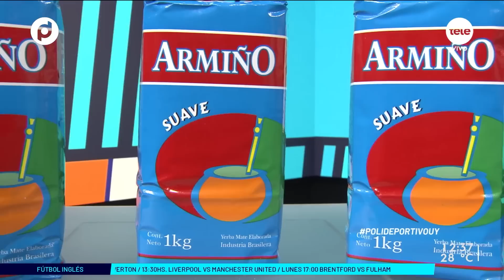Charlamos de fútbol con José "Pepe" Urruzmendi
En el estudio recibimos al exfutbolista uruguayo, partícipe del Mundial de Inglaterra 1966, quien nos contó varias anécdotas de su trayectoria en el fútbol local e internacional.